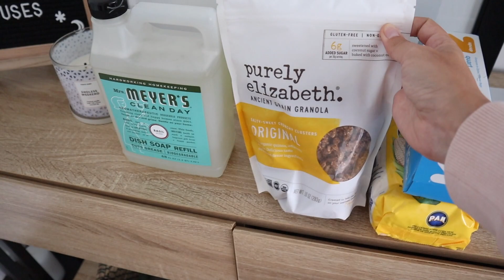I'm not okay and that's okay | Days in my life trying to get in a better mindset + Trader Joe's Haul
Hi guys 🌻 Welcome back to another video! In today's vlog I'll bring you guys with me on a journey to try to feel better. I haven't been okay and I'm doing everything I can to feel better. Plus, we do a little Amazon unboxing and a Trader Joe's haul!

- Moving into a new city / country for the first time | My experience and tips for before and after

My name is Valentina Perez and I'm 28 years old. I moved back to my hometown, Caracas, Venezuela, after living for 3 years in Los Angeles, California. I have another YouTube channel (in Spanish) that I created in 2016 but now I also want to get to meet people from around the world and create new memories together!